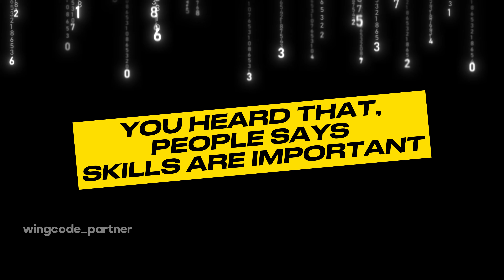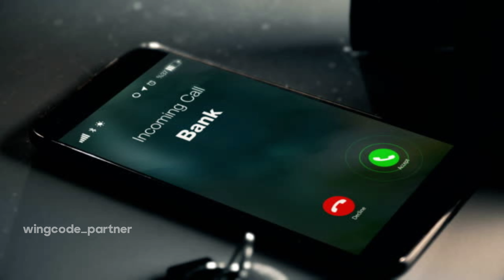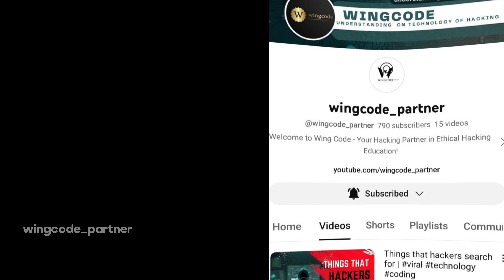what is dark psychology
In this comprehensive video, we delve into the intriguing world of cyber security, equipping you with the essential tools to protect yourself against digital frauds that lurk in the shadows.

With the constantly evolving landscape of technology, safeguarding our online presence has become more crucial than ever. Join us as we unravel the intricacies of cyber security, guiding you through the process of fortifying your digital fortress

Our expert presenter will walk you through a step-by-step journey, unveiling effective strategies and practical advice to combat the ever-present threats posed by hackers, scammers, and identity thieves. From understanding common cyber threats to implementing robust security measures, we leave no stone unturned in our mission to bolster your digital resilience.

Throughout this engaging video, you will gain insights into the latest

                           Thanking you🙏